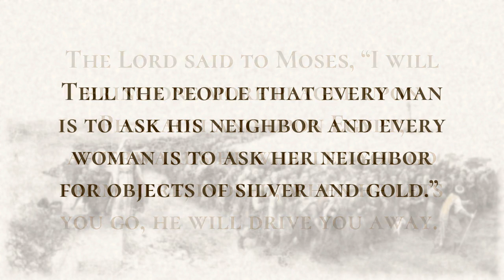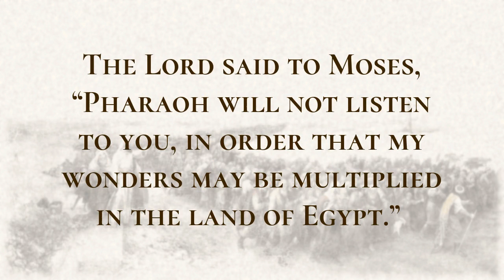Warning of the Final Plague - Holy Bible, Exodus 11:1-11:10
Warning of the Final Plague

The Lord said to Moses, “I will bring one more plague upon Pharaoh and upon Egypt; afterwards he will let you go from here; indeed, when he lets you go, he will drive you away.  Tell the people that every man is to ask his neighbor and every woman is to ask her neighbor for objects of silver and gold.”  The Lord gave the people favor in the sight of the Egyptians. Moreover, Moses himself was a man of great importance in the land of Egypt, in the sight of Pharaoh's officials and in the sight of the people. Moses said, “Thus says the Lord: About midnight I will go out through Egypt.  Every firstborn in the land of Egypt shall die, from the firstborn of Pharaoh who sits on his throne to the firstborn of the female slave who is behind the handmill, and all the firstborn of the livestock.  Then there will be a loud cry throughout the whole land of Egypt, such as has never been or will ever be again.  But not a dog shall growl at any of the Israelites-not at people, not at animals-so that you may know that the Lord makes a distinction between Egypt and Israel.  Then all these officials of yours shall come down to me, and bow low to me, saying, ‘Leave us, you and all the people who follow you.’ After that I will leave.” And in hot anger he left Pharaoh. The Lord said to Moses, “Pharaoh will not listen to you, in order that my wonders may be multiplied in the land of Egypt.”  Moses and Aaron performed all these wonders before Pharaoh; but the Lord hardened Pharaoh's heart, and he did not let the people of Israel go out of his land.